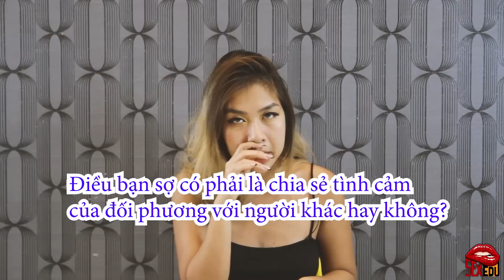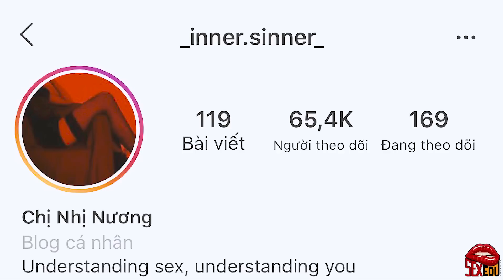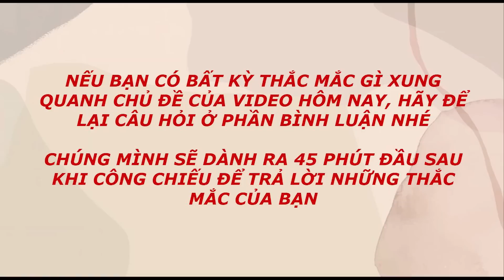[Tập 124] Vị Cứu Tinh Ngày Hành Kinh | CCS | SEBT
Vùng kín của phái yếu là vùng cực kì nhạy cảm và mong manh đúng như cái tên của "phái yếu" chúng mình. Vì thế việc lựa chọn sản phẩm vệ sinh để "giải cứu" ngày đèn đỏ cũng là vấn đề hết sức cần thiết phải lưu ý. Có rất nhiều loại sản phẩm vệ sinh vùng kín dành cho các bạn nữ từ những đối tượng chưa quan hệ lẫn các bạn nữa đã quan hệ rồi : băng vệ sinh, tampon, cốc nguyệt san Ovacup,... Tuy nhiên mỗi sản phẩm có những công dụng và cách dùng khác nhau, cũng như đối tượng dùng vì thế mà đa dạng. Dưới đây là video sẽ giúp bạn vấn đề trên để đảm bảo cho sự thoải mái, dịu nhẹ, an toàn và phụ hợp với mọi đối tượng bạn trẻ.

Để biết thêm thông tin chi tiết về Ova Cup, hãy xem tại đây:

© Bản quyền thuộc về SexEdu by Trang ➫ Vui lòng không Reup